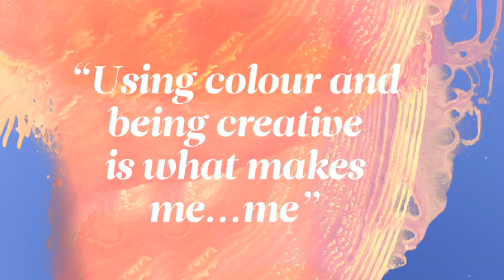GEORGIA PERRY GEORGE ST WINDOW | SPORTSGIRL LIVE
Sydney artist Georgia Perry works her magic on our George St store window. Of her window she says, "Using colour and being creative is what makes me... me".